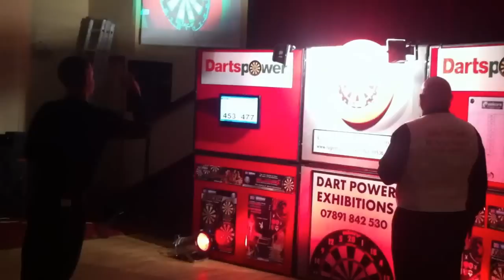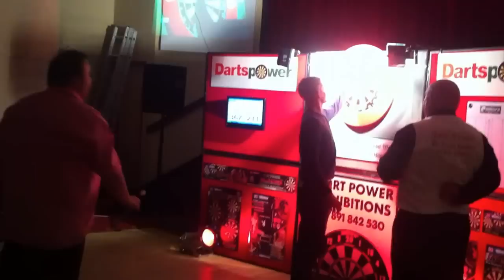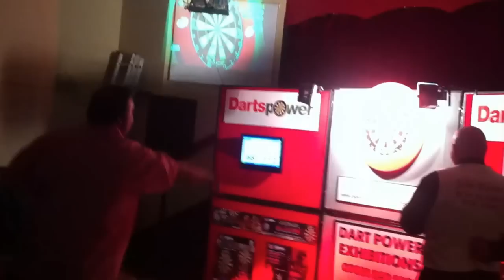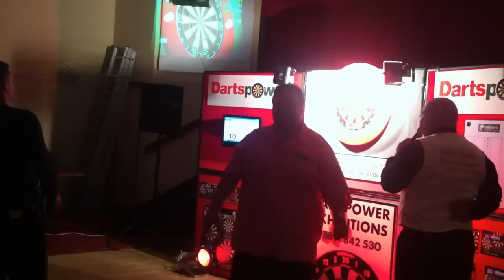Adam Windebank Vs Peter Manley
Adam taking on Peter 'One Dart' Manley